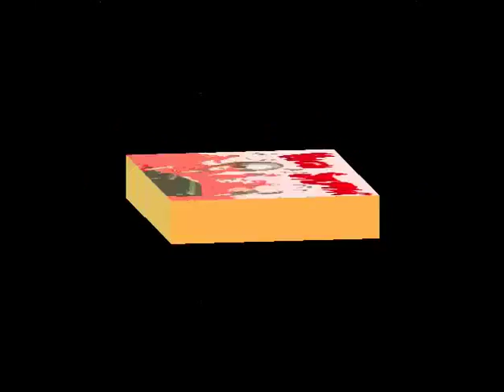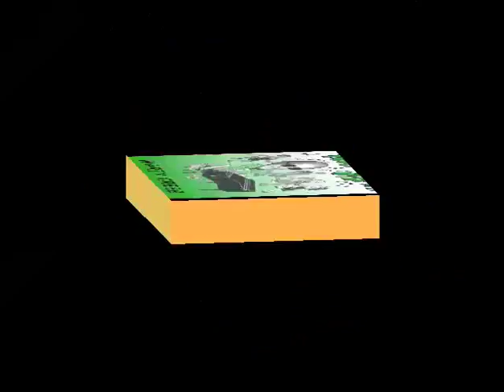Marty Grebb is High Steppin'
Can Marty Grebb rock or what? This is the title track from Marty's most recent CD, High Steppin', where he plays every single instrument and does all of the singing too! The graphics on this CD were created by Marty's former bandmate in the Buckinghams, Dennis Tufano